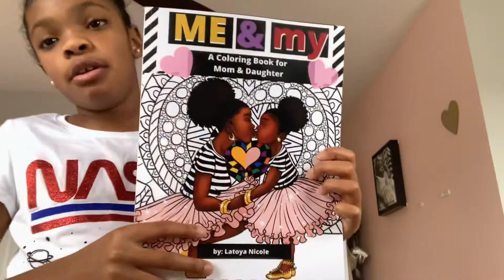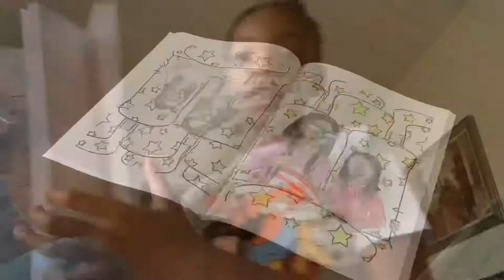Coloring time with Maya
I got this amazing coloring book Me & My - A coloring book for Mom & Daughter for Christmas and it is AMAZING! Such beautiful pictures to color. One day I would like to create my own coloring book. So grab your popcorn as we color a Movie picture
Art class is in session.